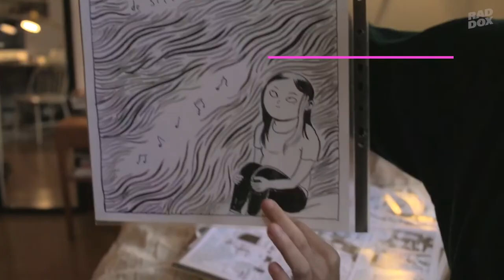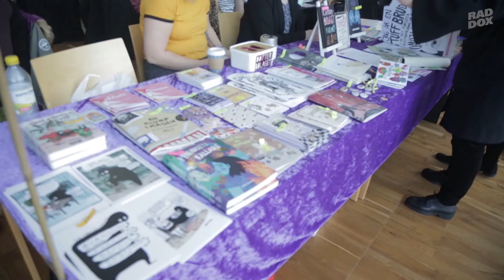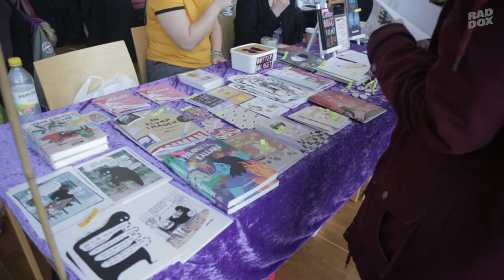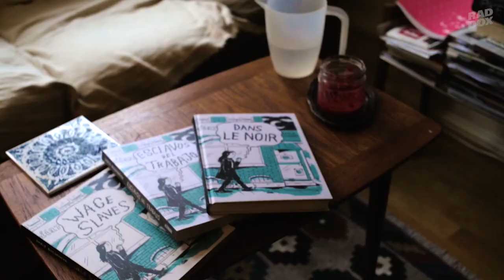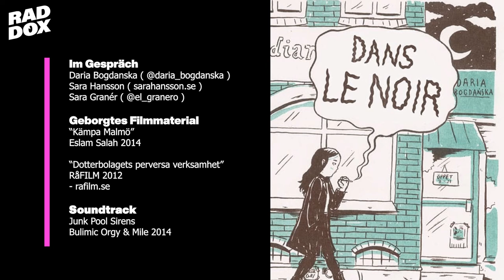Schwedens radikale Comicbewegung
Während der letzten 15 Jahre hat sich in Schweden ein neues Comic-Genre entwickelt. Manche der Arbeiten sind fein gezeichnete Autobiographien, andere sind satirische Collagen. Was das Genre auszeichnet, ist dass es von Frauen, Feminismus und radikaler Politik dominiert wird. Das ist die Geschichte einer Kulturbewegung.

📣Mit Daria Bogdanska, Sara Hansson und Sara Granér.

🎶Soundtrack:
Bulimic Orgy & Mile - Junk Pool Sirens (2014)

🎥 Geborgtes Filmmaterial:
"Kämpa Malmö" Eslam Salah 2014
"Dotterbolagets perversa verksamhet" RÅFILM 2012